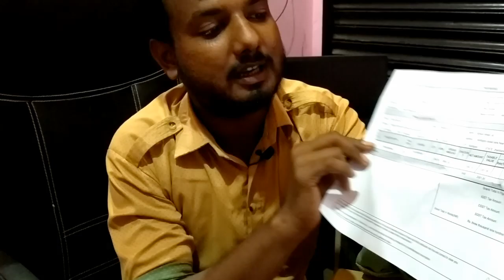OnePlus Bullet Wireless Earphones Unboxing & First Look - 14 Hr Battery 🔥🔥🔥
Unboxing wireless headphon